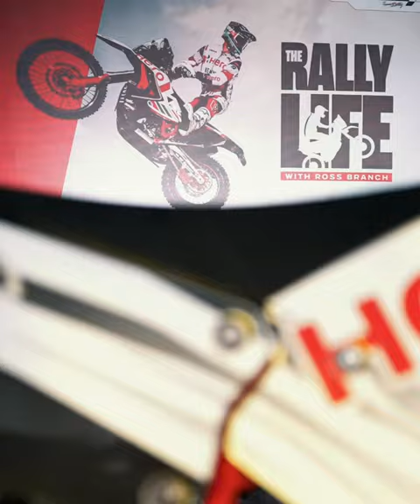The Rally Life with Ross Branch - Fan Meet 2022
Coimbatore, Vera Level!
Here’s a quick recap of all that went down at the glorious RallyLife Fan Meet 2022, with Ross Branch & CS Santosh - held at Codissia Grounds, Coimbatore.